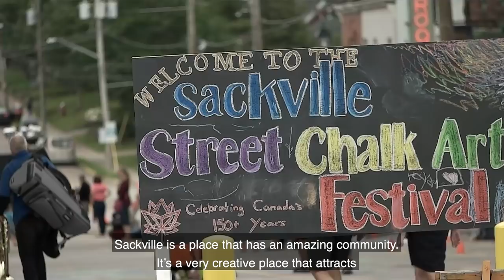Admissions Presentation —15 Reasons To Choose Mount Allison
Learn more about the 15 reasons to choose Mount Allison from our Admissions Team. Find out more about the top reasons to attend Mount Allison: mta.ca/videoviewbook